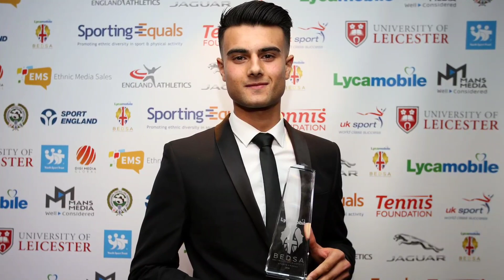Pakistan Has a MYSTERIOUS Football Team | Ind vs Pak SAFF CUP